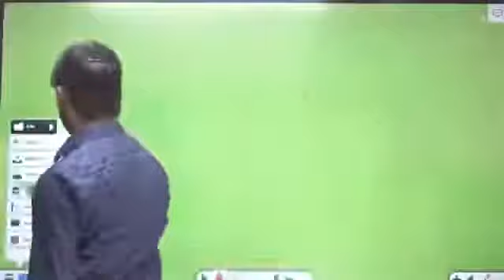28 January 2022